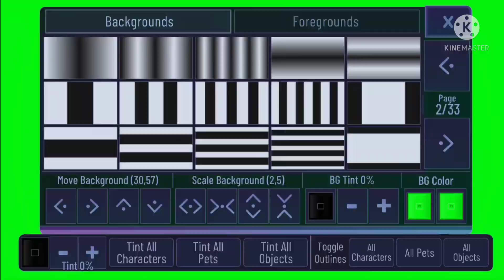Gacha Club Edition vs Gacha Club // Side to Side Comparison 🤔